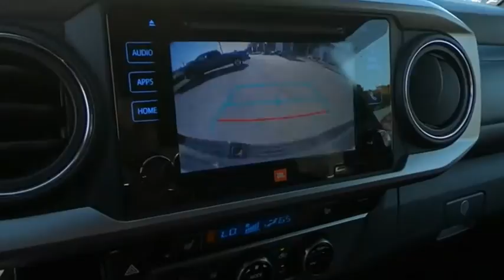2018 Toyota Tacoma Princeton WV T-201672A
2018 Toyota Tacoma Limited

Ramey Motors
127 Frazier Dr

JM176709